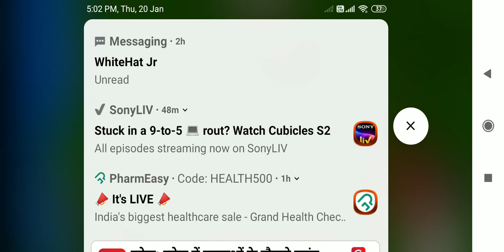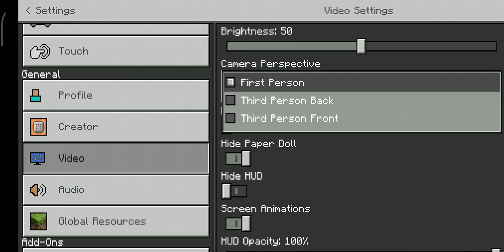20 January 2022